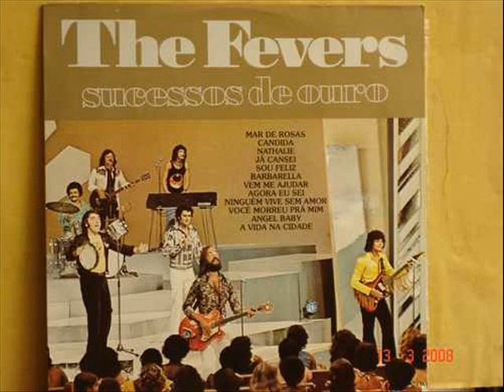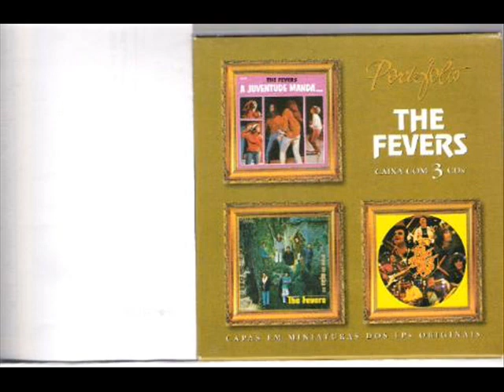Não Quero te Perder - The Fevers (Lp 1979).wmv